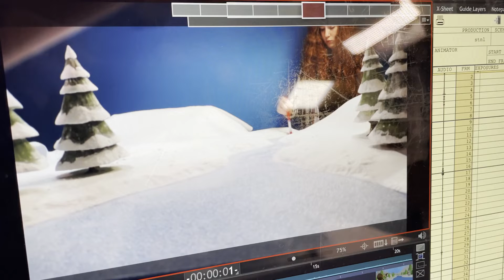STEAL THE NAUGHTY LIST- Stop Motion Movie - Behind the scenes with Avery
The problem with a stop motion movie is that you have to make everything. That’s where Avery comes in. Her crafty abilities come in handy in this arena. Her style comes through in our movie. Just get her started and she makes it work.